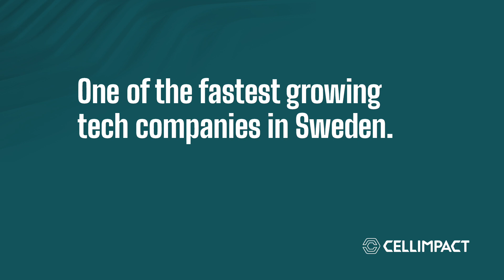Cell Impact – one of the 50 fastest growing tech companies in Sweden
The demand for climate tech is huge – and it has been a main driver for making Cell Impact one of the 50 fastest growing companies in Sweden. In the video, CEO Pär Teike explains what lies behind the growth of the company – and the transition of the global energy system.